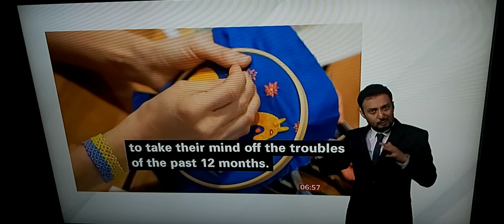75 Ukrainian women in London makes colorful tapestry for 1 year war in Ukraine to avoid mind off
BBC London News with BSL interpreter on BBC News Channel on Thursday 23rd February 2023.

BBC London News Presenter Alison Earle.